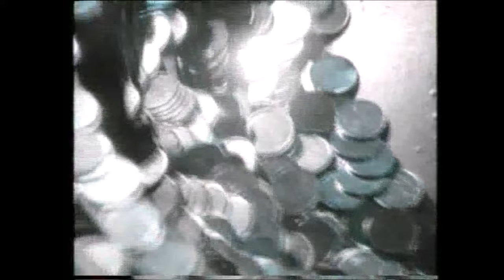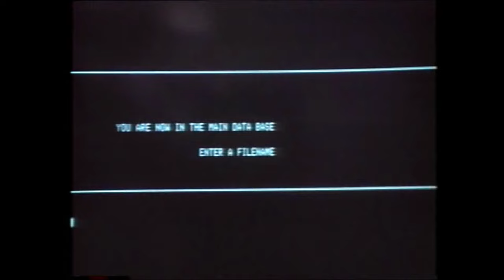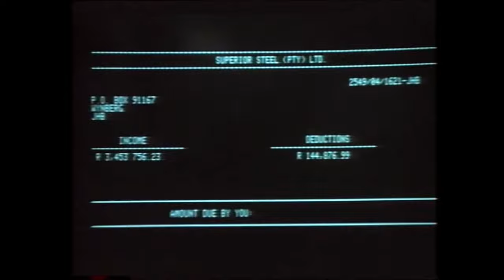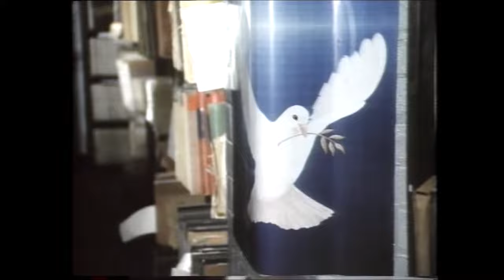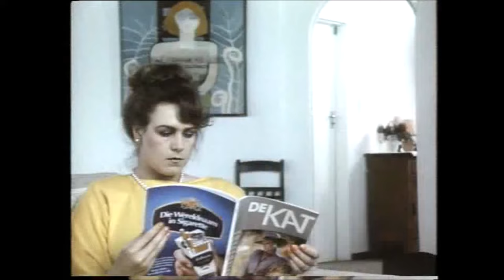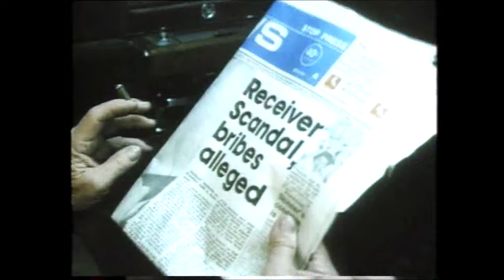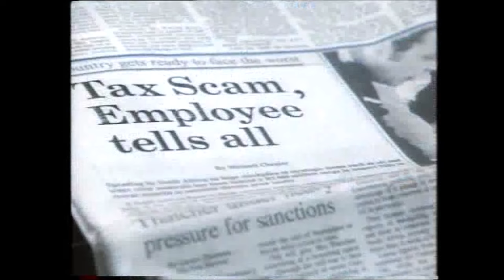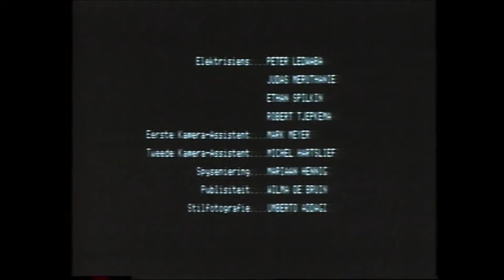Wie laaste lag (1985) (HD 1080p)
'n Lagwekkende storie oor hoe om nie belasting te ontwyk nie!